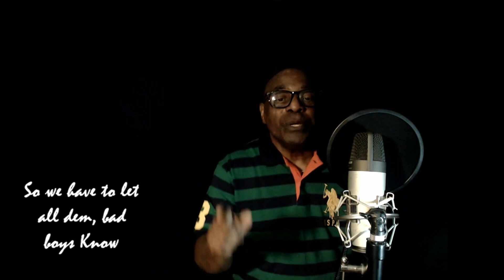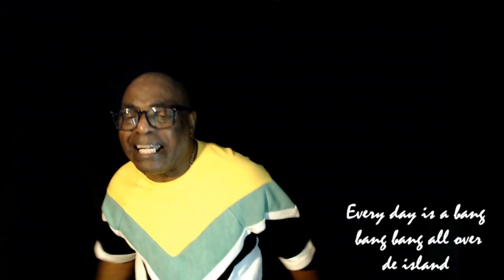2022.."Saint Lucians Unite" by Dennis James Sr. Of Saint Lucia.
2022.."Saint Lucians Unite" by Dennis James Sr. Of Saint Lucia.
Written by : Dennis James & Kevin Padmore.
Recorded & Produced by Ossie Gurley.
Recorded in Canada..2022